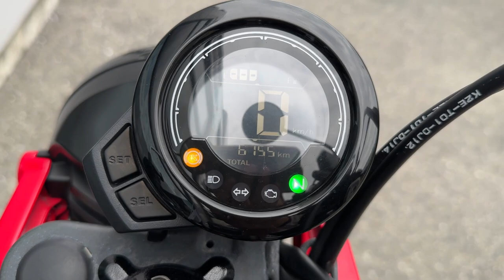CT125 ハンターカブ 2020年 中古車 グリップヒーター、USB、リアボックス付きのカスタム車! バイクショップ名:ゲンズ 八戸ノ里店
当店で新車販売させていただいたワンオーナー車となります!グリップヒーター、USB、リアボックス付きでカスタム多数!状態も良く、オススメ中古車です!是非一度現車を見にご来店くださいませ!